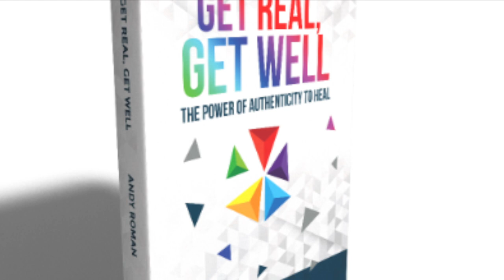Get Real With Andy: Relationship 102: 3 Ways to be Together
The next chapter in basic relationship skill sets. There are three ways to be together with someone, and a healthy relationship tends to flow seamlessly between those ways. See where you fit into this spectrum, and how to make your relating style more fluid.